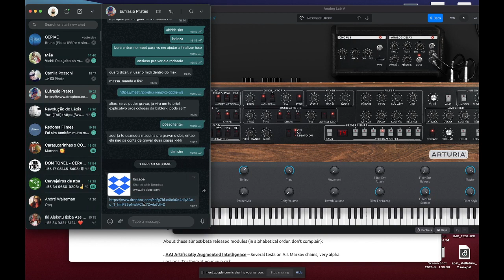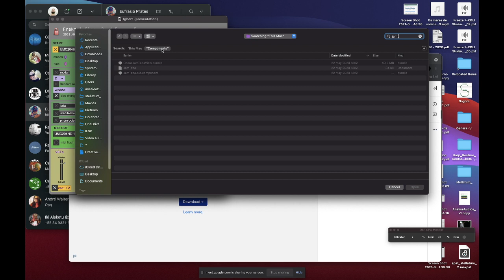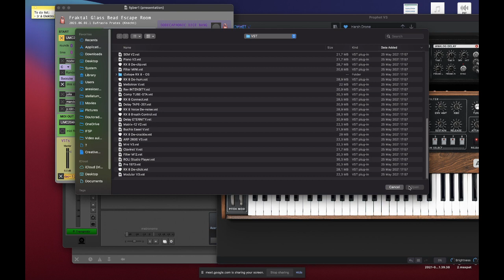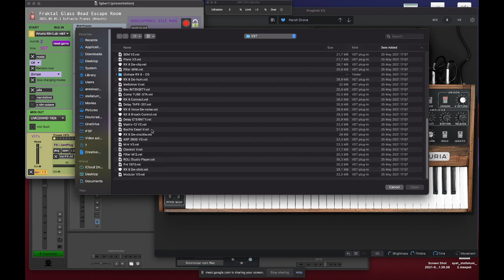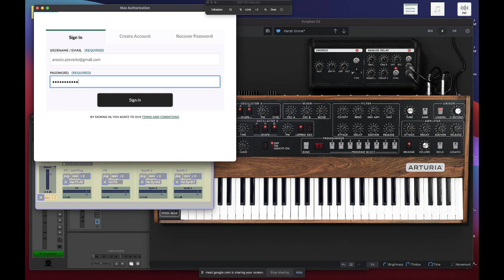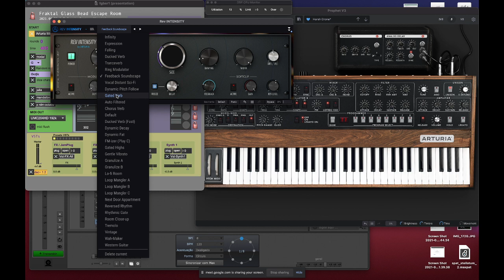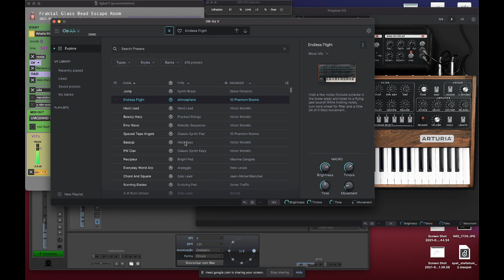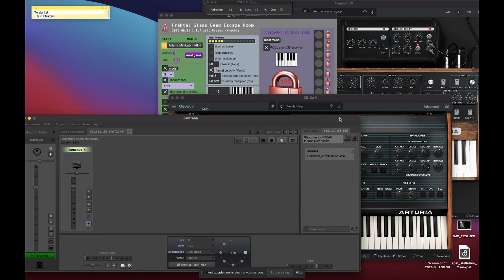FGBER Tutorial Mai/2021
Tutorial para uso do programa Fractal Glass Bead Escape Room, desenvolvido para uso da BSBLOrk na algorÓpera CHAOTIC, prevista para estrear em 2022.

00:00 Download da pasta ESCAPE do programa FGBER1 versão alpha
01:27 Depois de aberto o FGBER1 no MAX/MSP, carregar synths nos VSTs plugins (FX opcional) e o plugin JamTaba/Ninjam no primeiro VST (rodapé do programa, lado esquerdo).
02:25 Configurar a saída de áudio DSP do Max (objeto laranja, canto inferior esquerdo).
03:50 Escolhendo os timbres para Synth1 (timbre estilo pad, chamado de Shield no Jogo) e Synth2 (timbre percussivo de altura definida, chamado Hammer no jogo).
07:18 MAX trava (o ideal para evitar isso é carregar o JamTaba no VST plugin antes de ligar o áudio do Max).
07:43 Reabrindo o Max, carregando o FGBER1, carregando o JamTaba component (no OSX é melhor que o plugin VST). Os synths não precisam ser novamente carregados, em caso de crash.
10:00 Testando os timbres dos synths que vão tocar os timbres Hammer e Shield ao longo do jogo.
11:23 O áudio que sai do Jamtaba chega na sala virtual Ninjam.
11:40 Explicação da mecânica do programa ao redor da série dodecafônica.
15:00 Configurar a entrada MIDI do FGBER1 e selecionar o OUTPUT para a opção VST (box amarelo abaixo do cadeado grande). Quando se usa uma outra DAW (Reaper, Ableton Live, FruitLoops, etc) para receber o MIDI do FGBER1, essa opção de output deve ficar em MIDI, que é a opção default do programa (cuidando para que seja um Bus driver diferente do MIDI IN do FGBER1).
19:30 Explicação dos "filtros" modais e fractais aplicados para transformar as notas que são tocadas pelo jogador e destravam os cadeados codificados pela série dodecafônica.
20:45 VST de FX.
21:35 Fractais e o fluxo que os precede.
22:23 Oitavas Randômicas
23:00 Usando o Frakmsp como midi input do FGBER1 (no OSX basta configurar os drivers de Bus do Audio Midi Setup; no Windows é preciso usar um aplicativo externo, como LoopB)
26:00 Encerra-se o tutorial e começa a Live do dUo fraXtar, que pode ser vista em